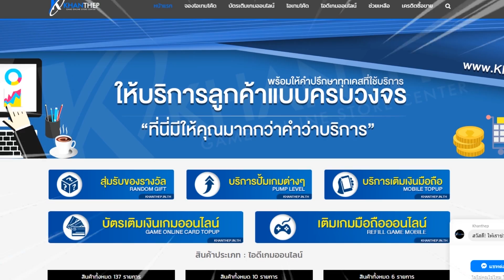ROV🇹🇭 Mina เกราะไฟและไนท์เพลทตามคำเรียกร้อง! แก้ทางริคเตอร์สบาย!